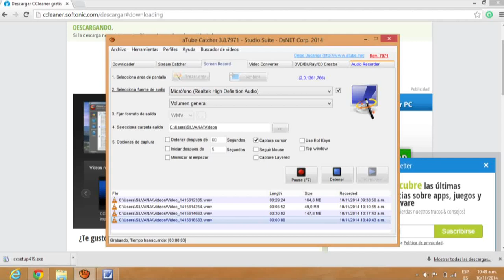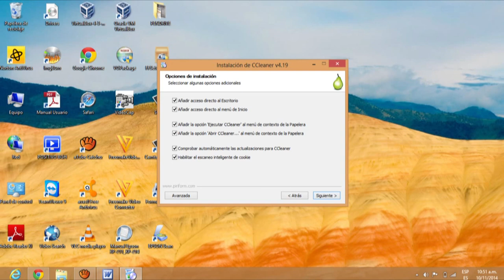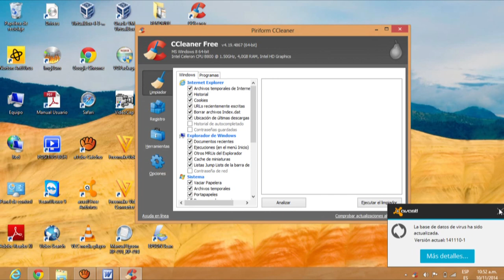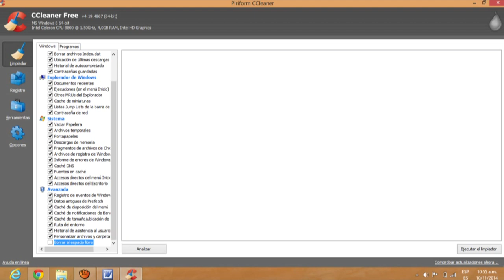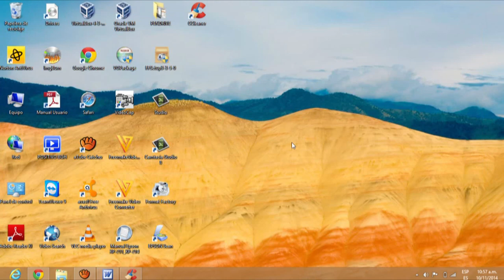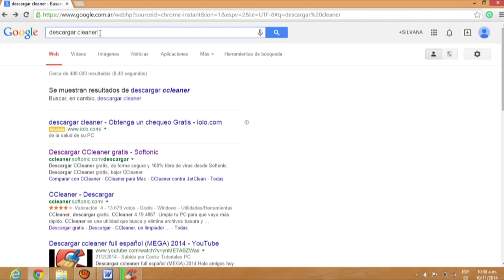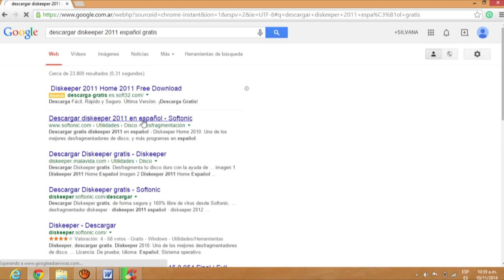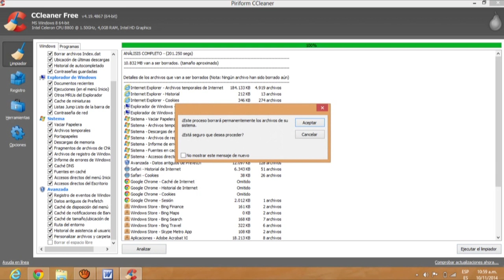Limpiar nuestra pc con ccleane